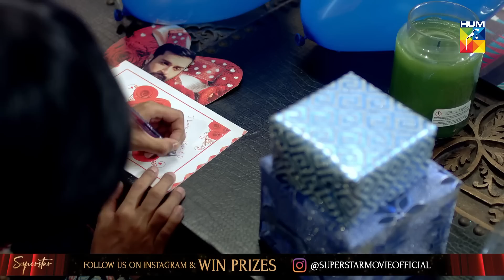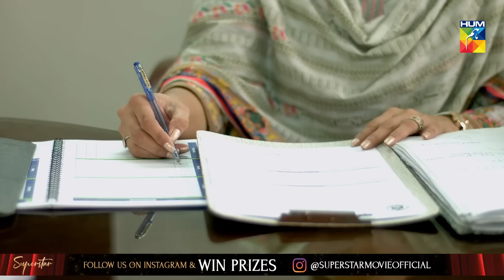Wajah Tum Ho Episode #01 Choti Choti Batain HUM TV Drama 4 August 2019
Wajah Tum Ho Episode #01 - Choti Choti Batain HD Full Official video - 4 August 2019 at Hum TV official YouTube channel.

MD Productions & Angelic Films Presents "Choti Choti Batain" on HUM TV.

Wajah Tum Ho Episode #01 - Choti Choti Batain Full HD - Wajah Tum Ho - Choti Choti Batain is a latest drama serial by Hum TV and HUM TV Dramas are well-known for its quality in Pakistani Drama & Entertainment production. Today Hum TV is broadcasting the Episode 01 of Wajah Tum Ho - Choti Choti Batain. Wajah Tum Ho Episode 01 - Choti Choti Batain Full in HD Quality 4 August 2019 at Hum TV official YouTube channel. Enjoy official Hum TV Drama with best dramatic scene, sound and surprise.

Starring
Various Cast.

Directed By
Angeline Malik

Written By
Various.